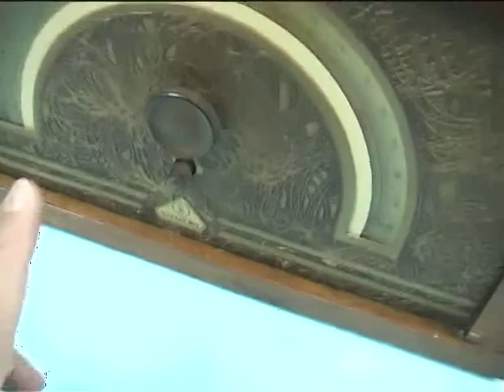Radio de válvulas Siemens 35 W. 1931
Receptor de 4 válvulas Siemens, modelo 35 W, de 1931. Para onla media y larga. Placa frontal en excelentes condiciones. Muy bien conservada estéticamente pero sin funcionar eléctricamente. Puede ser una de las válvulas. Mide 40 x 20 x 20 cms.